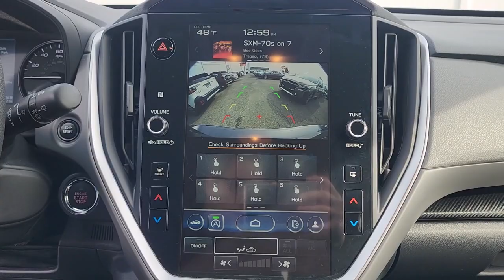2024 Subaru Crosstrek Wantagh, Levittown, Babylon, Hempstead, Nassau County NY 241205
Magnetite Gray Metallic Used 2024 Subaru Crosstrek Premium available in Wantagh, New York at Hassett Automotive. Servicing the Levittown, Babylon, Hempstead, Nassau County NY area.

Hassett Automotive
3530 SUNRISE HWY

ONE OWNER. HASSETT IS THE HOME OF $$- 0 FEES!! NO ADDED CHARGES! THE PRICE YOU SEE IS THE PRICE YOU PAY PLUS TAXES & MOTOR VEHICLE! NO FORCED FINANCING! NO RED TAPE! HONEST DEALERS STILL EXIST! STOP IN A SEE FOR YOURSELF! CERTIFIED SUBARU 7 YEAR 100000 MILE WARRANTY INCLUDED. CERTIFIED FORD 7 YEAR 100000 MILE WARRANTY INCLUDED.CERTIFIED FORD 7 YEAR 100000 MILE WARRANTY INCLUDED. CLEAN CARFAX.LOW-LOW MILEAGE!!LIKE NEW!!SAVE NOW!!Only 1017 Miles! Boasts 34 Highway MPG and 27 City MPG! This Subaru Crosstrek has a durable Regular Unleaded H-4 2.0 L/122 engine powering this Variable transmission. Dealer Certified Pre-Owned.*This Subaru Crosstrek Is Competitively Priced with These Options *STANDARD MODEL MAGNETITE GRAY METALLIC BLACK PREMIUM CLOTH UPHOLSTERY Wheels: 17 x 7.0J Dark Gray Aluminum Alloy -inc: machine finish Voice Activated Dual Zone Front Automatic Air Conditioning Variable Intermittent Wipers Urethane Gear Shifter Material Trip Computer Transmission: Lineartronic CVT -inc: straight-type shift lever w/shift position indicator steering wheel: paddle-shift control switches 8-speed manual shift mode lock-up torque converter X-MODE: Hill Descent Control (HDC) and display screen controlled and incline start assist Transmission w/Driver Selectable Mode and Sequential Shift Control w/Steering Wheel Controls.*Shop with Confidence *According to Carfaxs history report: Carfax One-Owner Vehicle No Damage Reported No Accidents Reported.*Visit Us Today *Stop by Hassett Ford Lincoln located at 3530 Sunrise Hwy Wantagh NY 11793 for a quick visit and a great vehicle!